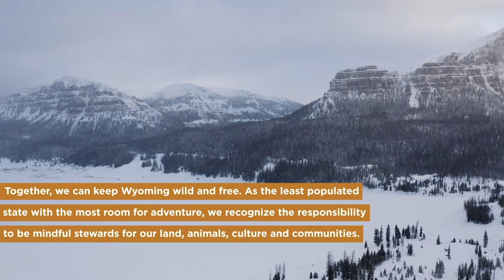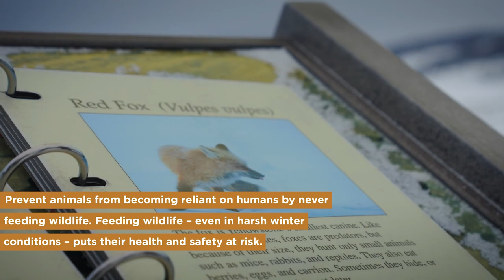WYResponsibly: How to Safely View Winter Wildlife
It's always our responsibility to help keep Wyoming's wildlife safe.